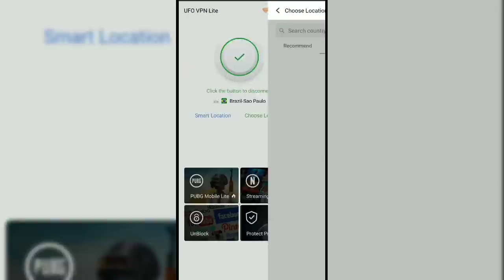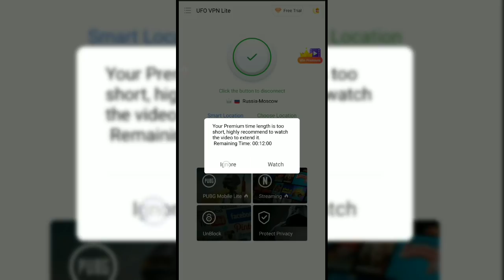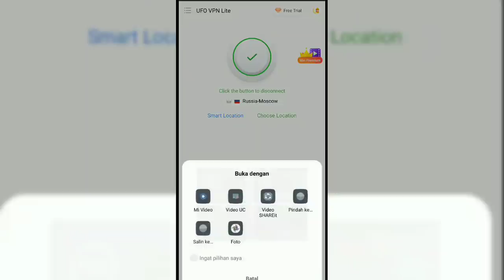CEPAT! Cuma LOGIN Dpt Skin PARASUT OPPO, Topi Ball, Kupon Crate etc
Share Keteman lu gan! Saling berbagi aja.